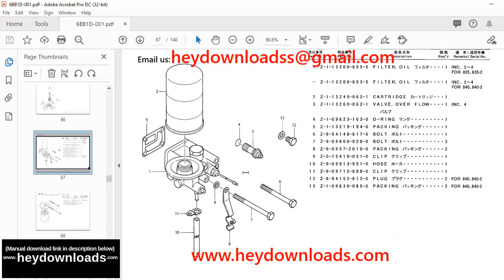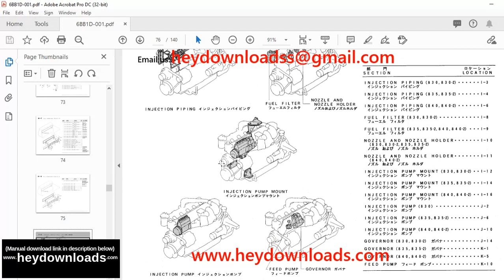TCM 6BBI 6BDI 6BDIT Isuzu Parts Manual 6BB1D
Language : English
Pages :140
Downloadable : Yes
File Type : PDF
Size: 5.11 MB